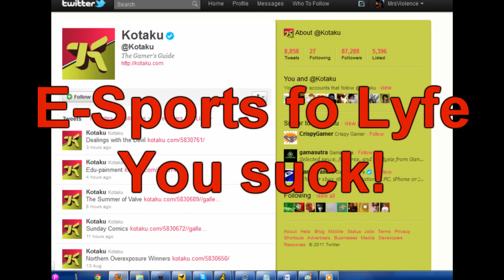Watch me Get Dogs:: CODBlops:: Firing Range:: 49-3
Don't take it too personal. We all do it, just some of you a LITTLE TOO MUCH! So stop.

.. .often, nah jk I just keep it to the bare minimum! :D
49-3.